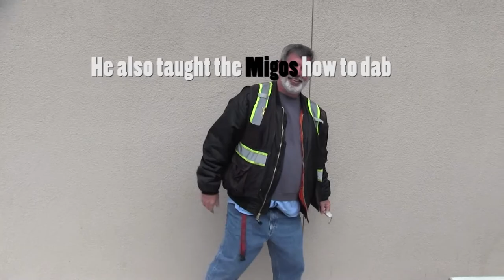Gale the Proctor - A Comedy Short by Michael Williams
The history of Gale the Proctor or as we know him, Dale the Proctor.